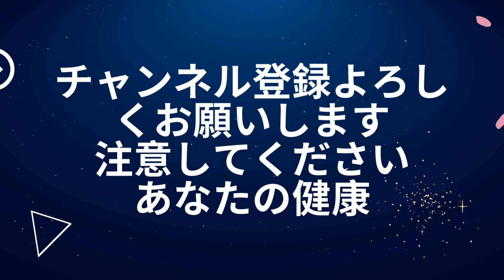2023年にFacebookで友達を解除する方法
2023 年に Facebook で友達を解除する方法を学びましょう。
Facebook の友達リストから誰かを削除したい場合は、次のクイック ガイドで友達から削除します。

Facebook を開き、アカウントにログインします。
友達を解除したい人のプロフィールに移動します。これを行うには、Facebook ホームページの上部にある検索バーで名前を検索するか、ニュース フィードまたは友達リストに表示されている場合は名前をクリックします。
プロフィール ページに移動したら、カバー写真の右側にある 3 つのドット アイコンをクリックします。
表示されるドロップダウンメニューで、「友達から外す」オプションをクリックします。
本当にこの人との友達を解除するかどうかを尋ねる確認メッセージが表示されます。よろしければ、「友達から外す」ボタンをクリックしてください。
その人はあなたの友達リストからすぐに削除され、あなたの投稿、更新、またはプロフィールのその他の情報を見ることができなくなります。
Facebook で誰かの友達を削除すると、永続的なアクションになることに注意してください。誰かの友達を解除すると、その人はあなたの投稿や更新を見ることができなくなり、あなたが友達を解除したことは通知されません。将来誰かと再接続したい場合は、新しい友達リクエストを送信する必要があります。